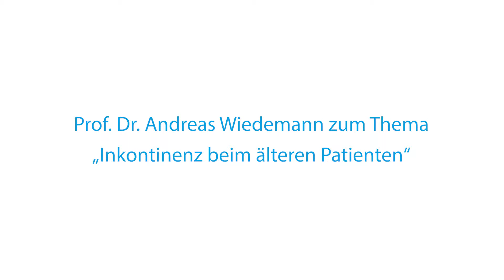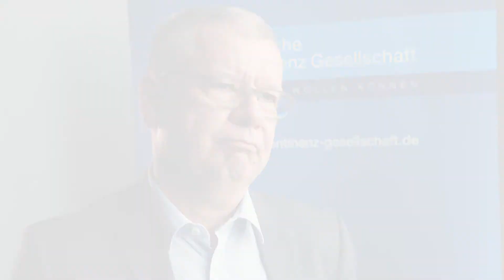Prof. Dr. Andreas Wiedemann: Inkontinenz bei Senioren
Prof. Dr. Andreas Wiedemann, Mitglied im Expertenrat der Deutschen Kontinenz Gesellschaft, zum Thema "Inkontinenz beim älteren Patienten"